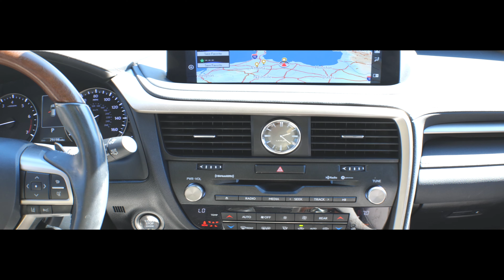2020 LEXUS RX 350L L/CERTIFIED L42676A... POC AT LEXUS... ...